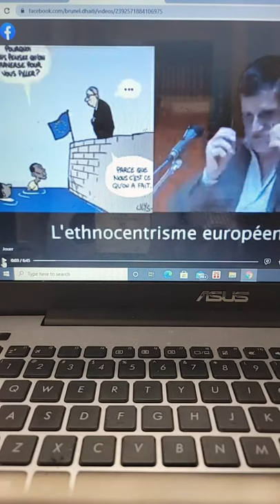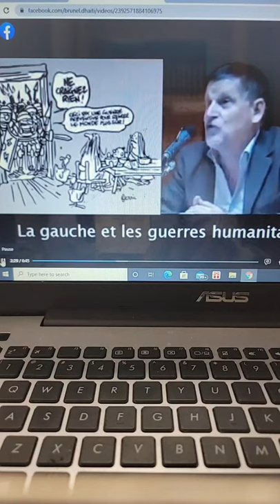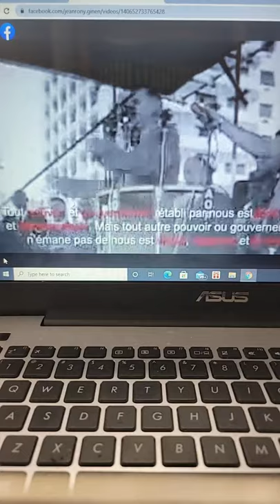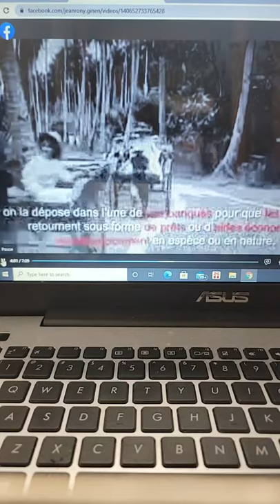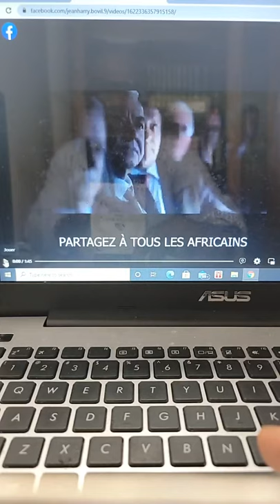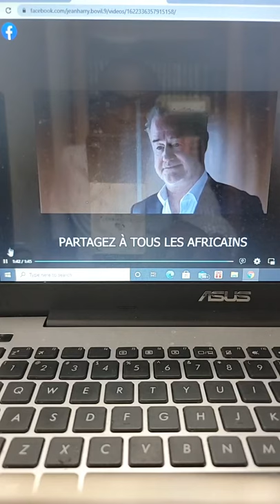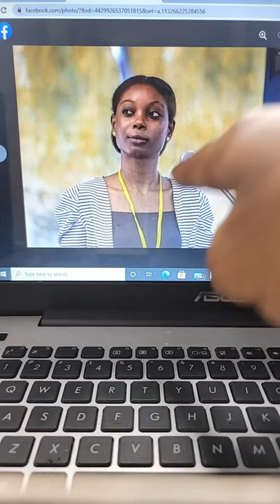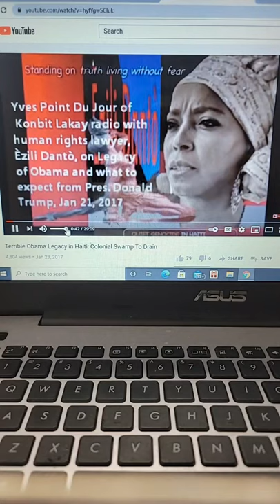Eske se yon dosye mèsenè yo pa jwen ki fè yo touye Jovenel